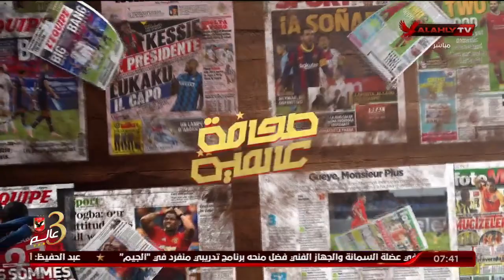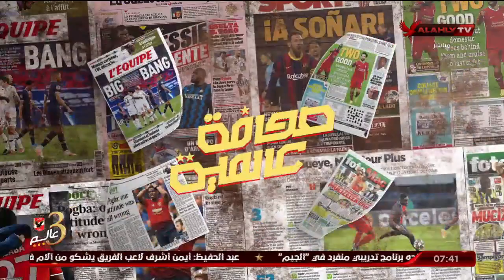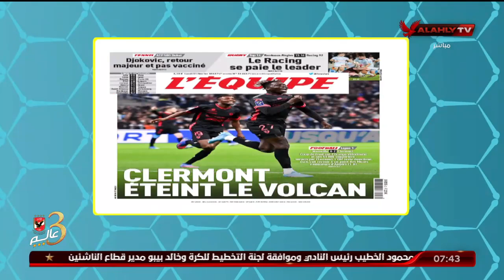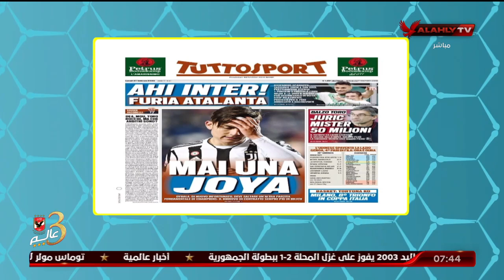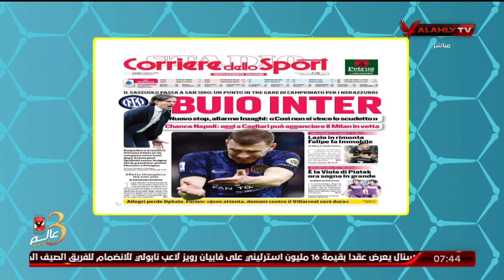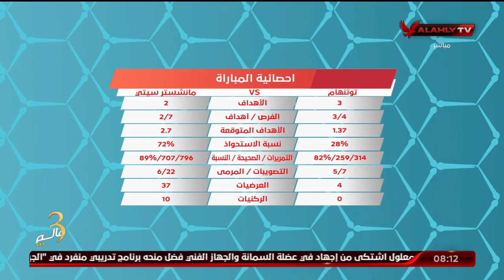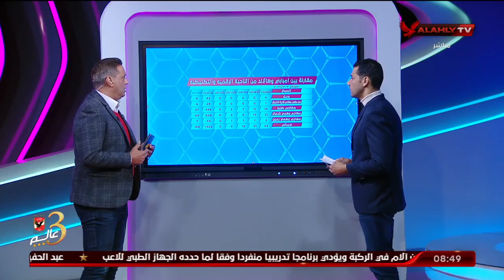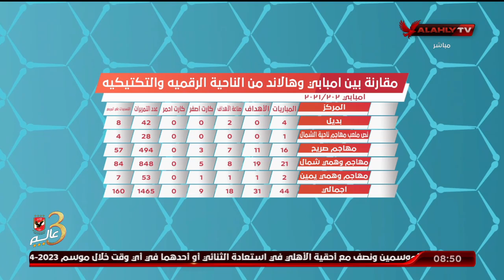حلقة المحترف كاملة | هانى رمزى | 21-2-2022